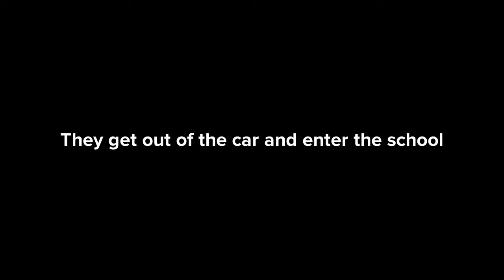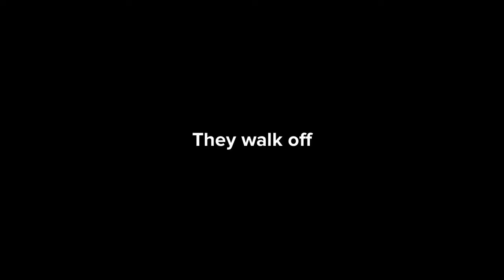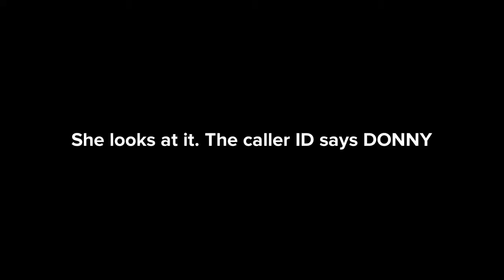HAUNTED SOULS: Season 2: Episode 2: THE BEGINNING OF THE END: PART 2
Hey guys. Episode 2 of season 2 of this Animation is here. Gordon and his wife go to a haunted school. But they get more then what they bargained for when Gordon gets a call from someone from his past by which he wants to keep in the past. It means a lot.